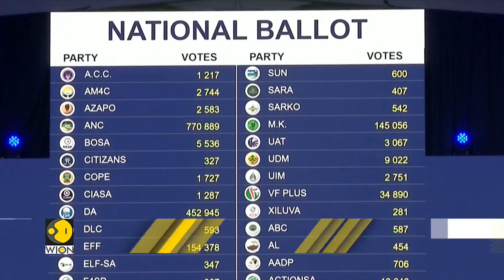South Africa Elections: Will ANC's apartheid legacy fade out? | WION Dispatch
After 30 years of dominance, the ANC faces its toughest election yet, needing 50 percent to maintain its majority. Watch to know more.